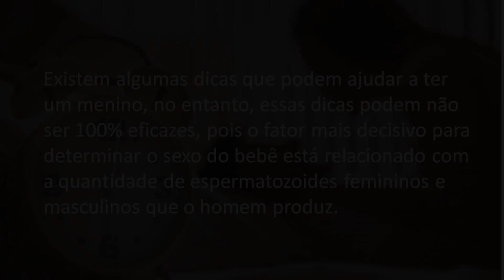COMO ENGRAVIDAR DE MENINO - como engravidar de menino 👦🏽 Engravidar de menino RÁPIDO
Existem algumas dicas que podem ajudar a ter um menino, no entanto, essas dicas podem não ser 100% eficazes, pois o fator mais decisivo para determinar o sexo do bebê está relacionado com a quantidade de espermatozoides femininos e masculinos que o homem produz.

Ter relações durante o período fértil.

Segundo o método do Dr. Shettles, o ideal é ter relação sexual durante a ovulação para que os espermatozoides que carregam os gametas Y, que são os responsáveis por conceber um menino, sejam os primeiros a penetrar o óvulo. Estes espermatozoides, apesar de serem mais rápidos, são mais sensíveis e morrem mais rapidamente do que os femininos, por isso, é importante chegarem mais rapidamente ao óvulo que já está maduro. Calcule o seu período fértil usando a  calculadora do período fértil, PODE SER ENCONTRADA NO GOOGLE FACILMENTE..

Comer mais carne vermelha.

Para engravidar de menino, uma ótima dica é aumentar o consumo de alimentos ricos em sódio e em potássio, como carnes vermelhas, leite, ovos, cereais, arroz, milho, feijão, trigo, aveia e quinoa, cerca de 9 semanas antes de se iniciar as tentativas, pois este tipo de alimentação muda o pH sanguíneo, favorecendo a concepção de um menino.

Chegar ao clímax antes do parceiro.

Assim a secreção liberada pela mulher no clímax ajuda os espermatozoides que carregam os gametas Y a chegar primeiro e a penetrar o óvulo.

Usar a tabela chinesa.

Usar a tabela chinesa para aumentar as chances de engravidar de um menino. Basta somar 1 a sua idade atual e consultar a tabela chinesa para saber quais os meses em que deve ter contato íntimo para engravidar de menino. Consulte a tabela chinesa em: Tabela para saber o sexo do bebê.

Lavagem vaginal antes do sexo.

Fazer uma ducha vaginal com bicarbonato de sódio antes do contato íntimo, utilizando 1 colher de sobremesa de bicarbonato em 1 litro de água. O bicarbonato de sódio altera o pH vaginal, facilitando a entrada dos espermatozoides Y.

 Posição para engravidar de menino.

Durante o contato íntimo, a melhor posição para engravidar de menino é aquela em que a penetração é mais profunda, pois desta forma há um maior contato com o colo do útero, o que facilita a entrada dos espermatozoides Y.

ENGRAVIDAR menstruada - engravidar menstruada - SEXO menstruada pode posso engravidar tendo relação.

Pesquisas relacionadas a COMO ENGRAVIDAR DE MENINO
como engravidar de gemeos naturalmente

tabela chinesa engravidar

tratamento para ter filho homem

periodo mais fertil do homem

quem faz filho homem

probabilidade de ter filho homem

dicas para engravidar

tabela chinesa 2019